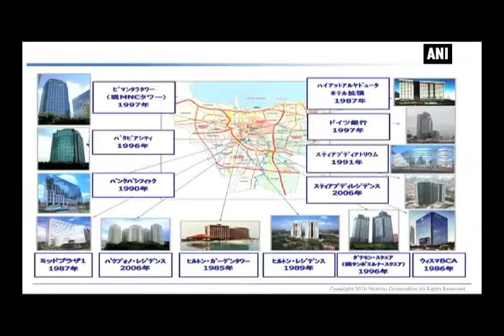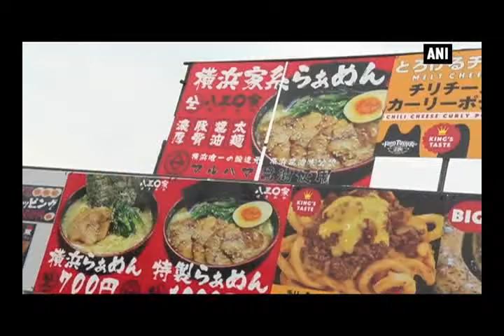Japan contributes to economic development in Asia - ANI News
Jakarta (Tokyo), March 02 (ANI): Sudirman business district in Jakarta has many corporate buildings. Astra Tower, the new high-rise building measuring 261.5m height is set to be the tallest tower in Indonesia. The topping-off ceremony held recently at the construction site. Shimizu Corporation, which has a construction history of over 200 years, was awarded this project. The company has a clean record of its technological advantages and success in constructing high-rise buildings in Central Jakarta. Shimizu has collaboration with PT. Total Bangun Persada, the Indonesia's largest contractor,The construction was started in 2014 after repeating research, examinations, logical suggestions and close communication with the planning and design team. By ensuring the quality, the Joint Operation pursued an ambitious target of compressing the construction period by a total of 6 months. The culture of soccer was born in Europe. It has been 24 years since the J League was established. One of the special features of J League is the existence of mascot characters. With the help from animation or character culture that Japan is famous for, the quality of the mascot characters is high, and it is popular among females and children. The supporters feel the sense of unity with the team by interacting with the mascot characters. The Fuji Xerox Super Cup is the festival like warm-up match for each year's league matches. This time there are 40 mascot characters gathered at the venue from a total of 54 clubs. On the other hand, outside of the stadium, many people are getting excited. All around Japan, there is specialty stadium gourmet for each home stadium that belongs to a team. As part of the Fuji Xerox Super Cup event, they are all gathered here. Supporters and their families are enjoying the gourmet food as if they are at a festival. Facing the Pacific Ocean, Kochi Prefecture is located in Shikoku, the place where many historical figures, like Ryoma Sakamoto, were born. Kochi Prefecture is home to many kinds of Japanese cuisine, such as seafood or vegetables.  ANA, which is promoting the charms and attractions around the nation, is introducing Kochi Prefecture's food starting from March. As part of this project, Tosa Buntan, a new type of sweet, has been attracting people's attention. This special feature has been produced to introduce items that are unknown, such as Buntan. The best way to enjoy the Kochi's food is to visit the place and experience their unique taste here. Tosa City is about an hour away from Kochi city by car. Located between the mountains, the Shiraki Orchards are where TOSA BUNTANis planted. February and March are the best harvest months for Tosa Buntanare. Because of its good smell, Tosa Buntan has been used for making other processed products, such as aroma oil. Kochi Prefecture's radical yet rich nature is bringing delicious ingredients to everyone.